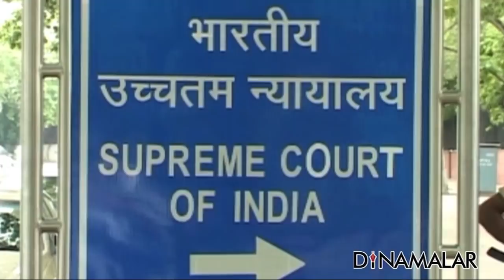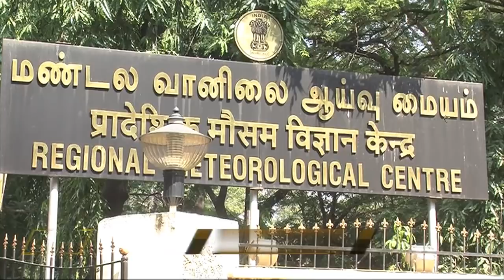Seithi Surukkam 13-02-2018 | Short News Roundup